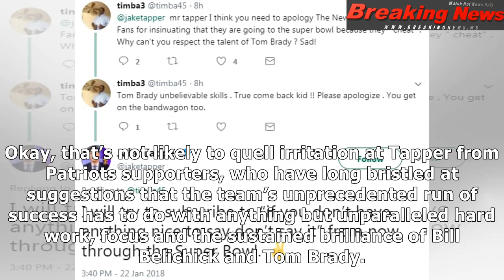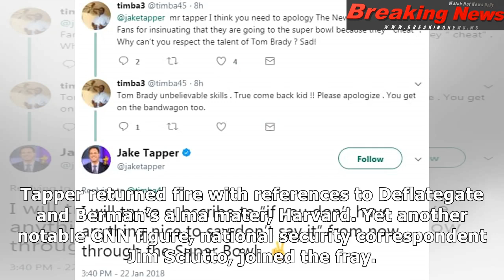‘the patriots are cheaters,’ says definitely-not-biased eagles fan jake tapper on cnn